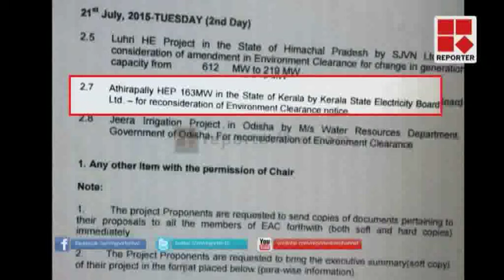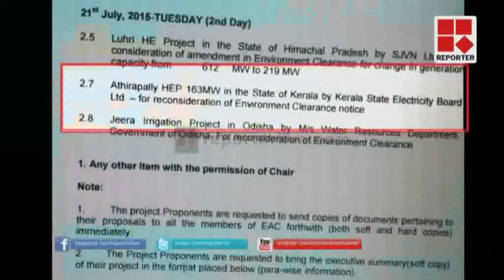അതിരപ്പിള്ളി പദ്ധതി വീണ്ടും കേന്ദ്ര വനംപരിസ്ഥി മന്ത്രാലയത്തിന്റെ മുന്നിൽ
അതിരപ്പിള്ളി ജലവൈദ്യുതി  പദ്ധതി വീണ്ടും കേന്ദ്ര വനംപരിസ്ഥി മന്ത്രാലയത്തിന്റെ മുന്നിൽ.. 21 ന് നടക്കുന്ന എക്സ്പേർട്ട് അപ്രേസൽ കമ്മിറ്റി പദ്ധതി പരിഗണിക്കും.. പദ്ധതിയുടെ പാരിസ്ഥിതിക അനുമതി 2012 ൽ കാലഹരണപ്പെട്ടിരുന്നു.. പാരിസ്ഥിതിക അനുമതി നീട്ടി നൽകണം എന്നാണ് കെഎസ്ഇബിയുടെ ആവശ്യം.. പാരിസ്ഥിതികാനുമതി റദ്ദായ സാഹചര്യത്തിൽ ഹൈക്കോടതിയിലസെ കേസുകൾ തീർപ്പാക്കിയിരുന്നു...